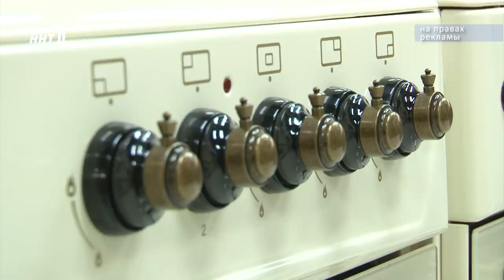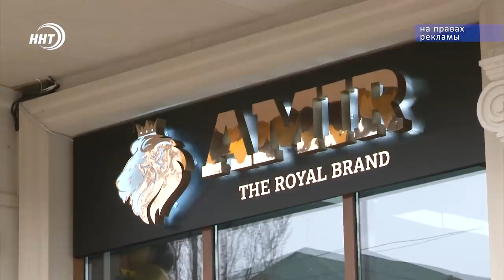Новости Дагестана за 16.12.2019 год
1. Позарился на рыбные богатства. В Астрахани задержан браконьер из Дагестана, у которого в машине обнаружили 800 кг осетрины.
2. ЧП на дороге. Во время следования из Дагестана в Волгоград загорелся автобус с 40-ка пассажирами.
3. Пришел, увидел, победил. В эти выходные прошел Всероссийский турнир на призы медалиста Олимпийских игр Мурада Гайдарова.